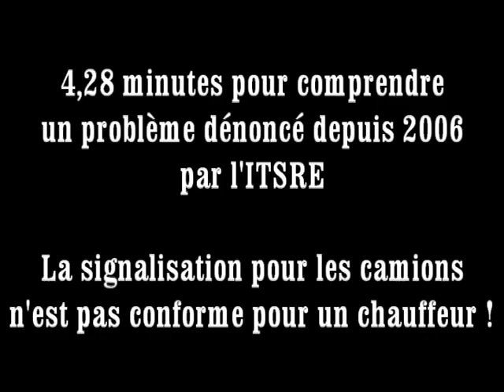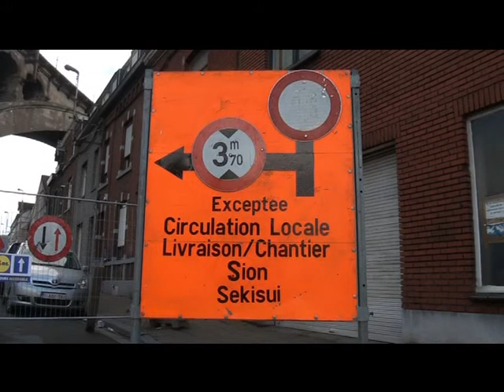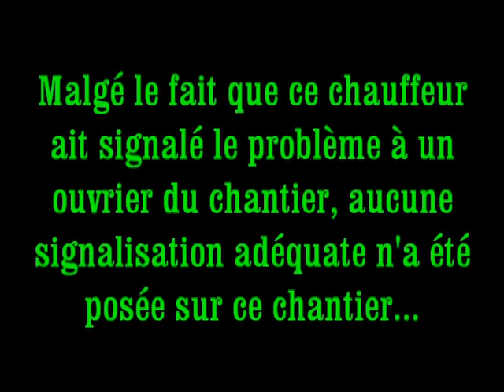des routiers se font piéger par la signalisation à Liège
Cette vidéo a été réalisée par l'ASBL du SECOP-ITSRE afin de dénoncer les problèmes répétitifs en matière de signalisation à destination des chauffeurs routiers. Des problèmes que l'organisation de l'ITSRE dénonce depuis 2006... Tout comme dans les chantiers autoroutiers, autre combat du SECOP-ITSRE, la signalisation reste un très très gros problème pour les chauffeurs qui n'ont malheureusement pas une boule de cristal pour savoir ce qu'ils vont trouver devant eux...

Le SECOP-ITSRE réclame depuis 2006, que soit créée une agence pour le transport et la sécurité routière et que celle-ci puisse engager au moins un chauffeur routier ayant une bonne expérience de la route et si possible, une personne de SECOP-ITSRE qui pourra travailler aussi sur les nombreux problèmes que notre organisation dénonce depuis bien des années...

La sécurité routière ne s'improvise pas, elle se construit...